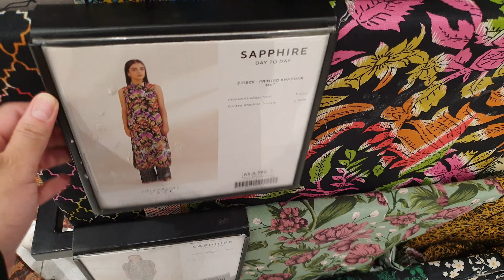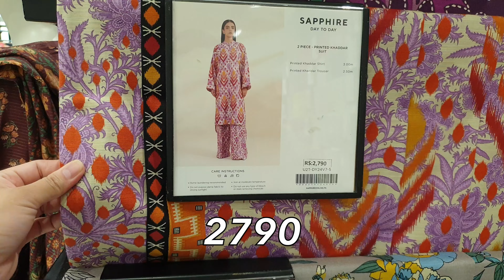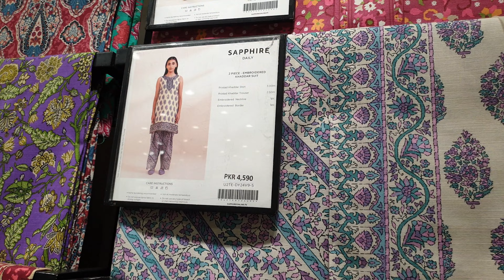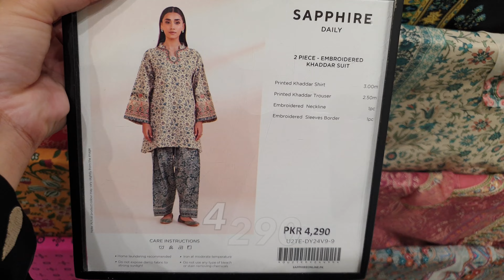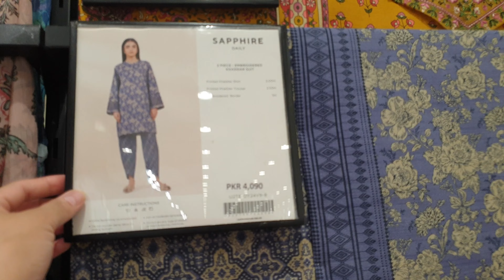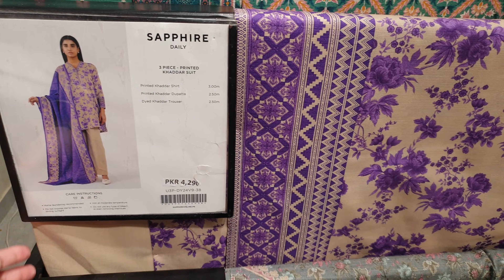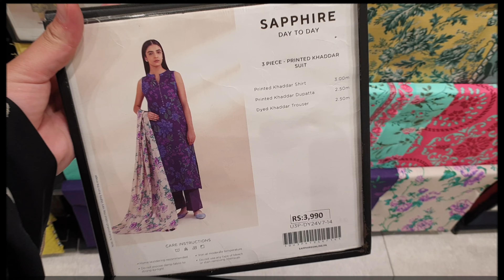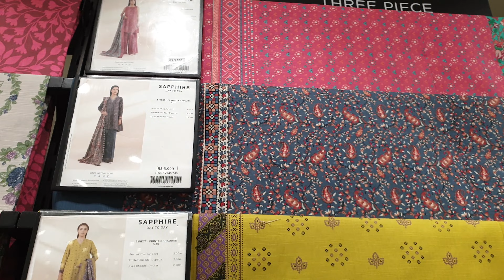Sapphire Winter Vol.3 / Sapphire Winter Dresses In Affordable Prices ❤️🔥 / Sapphire Winter Sale INFO